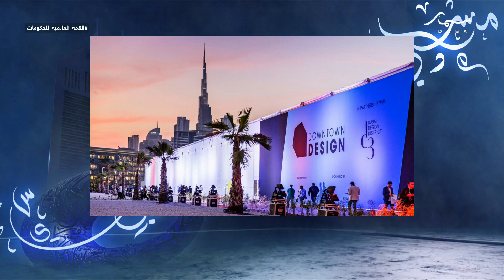مساء دبي | فعاليات دبي في شهر فبراير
مساء دبي | ضيف الفقرة: آسيا الهاشمي.. مدير إدارة الفعاليات الترفيهية